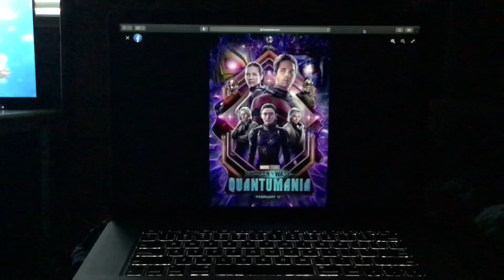Ant-Man and the Wasp Quantumania New Poster